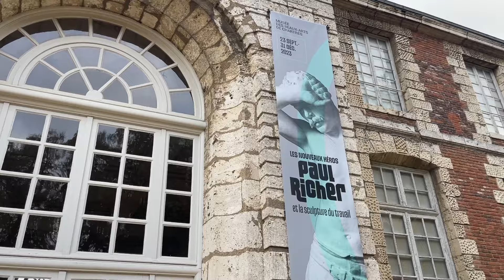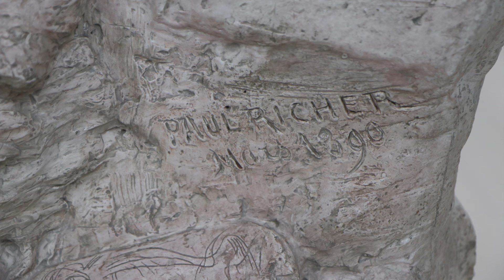[Visite privée] Exposition Paul Richer au musée des Beaux-Arts de Chartres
Le musée des Beaux-Arts de Chartres invite à découvrir l’œuvre de Paul Richer (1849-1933), artiste et médecin. Ce dernier a réalisé plusieurs sculptures d’ouvriers et de paysans au travail, parmi lesquelles l'impressionnant "Grand Faucheur", restauré à l’occasion de cette exposition.

Dans cette visite privée, Grégoire Hallé, directeur du musée des Beaux-Arts de Chartres et commissaire de l’exposition, vous invite à découvrir cet artiste chartrain.

Exposition "Les nouveaux héros. Paul Richer et la sculpture du travail"
23 septembre - 31 décembre 2023
Musée des Beaux-Arts de Chartres